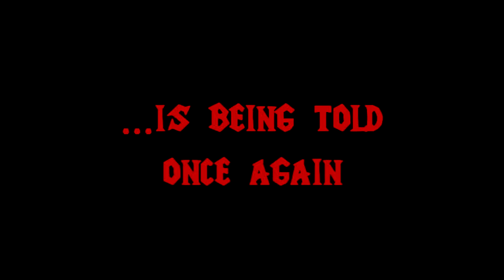[#33] Wacraft 3: RoC - The Invasion of Kalimdor [6/10] - "The Blood of Mannoroth"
Other videos from "Warcraft III: Reign of Chaos" or "The Frozen Throne" expansion can be found on my channel in playlist. Also im putting here links to the other videos of missions in Warcraft III from my channel: